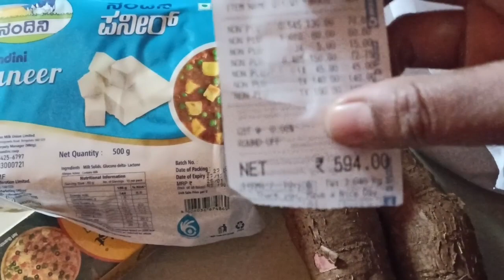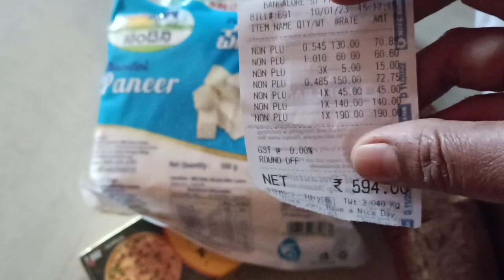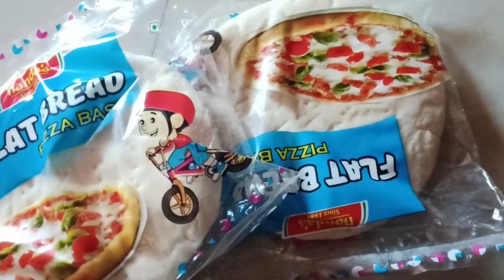ಏನೇ ಹೇಳಿದರೂ show off ಅಂತೆ / ನಾಲಿಗೆ ಮೇಲೆ ಹಿಡಿತ ಇರಲಿ / shopping vlog l